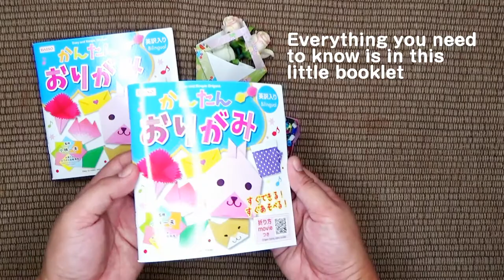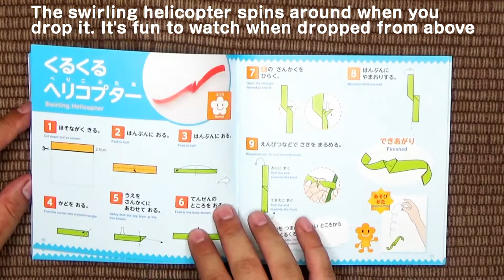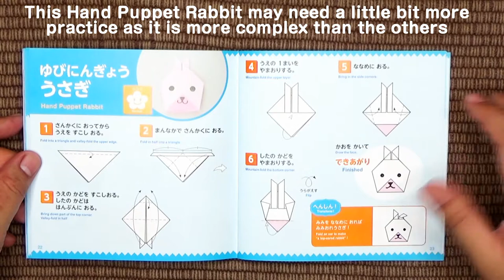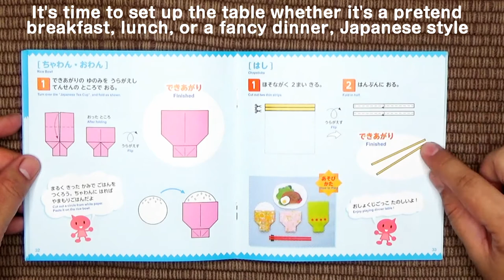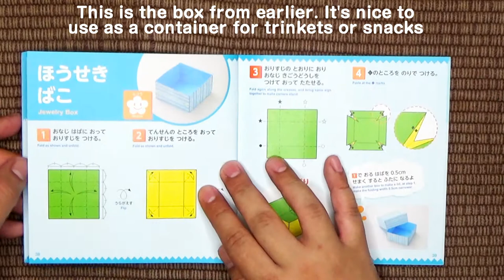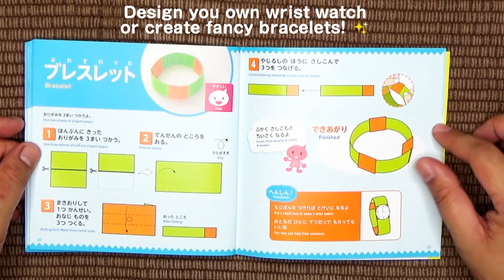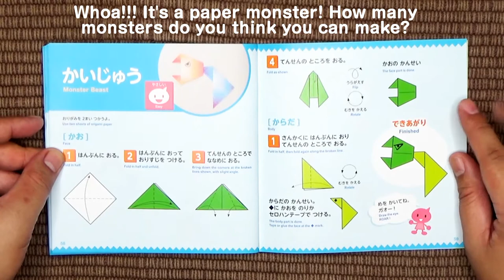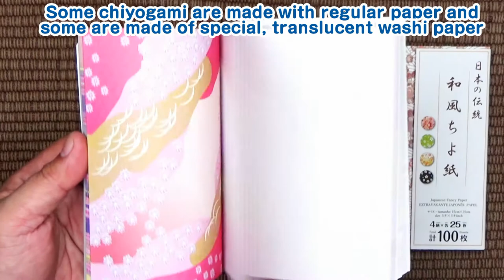Unboxing and Review: DAISO Easy Origami Book Flip Through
Hi everyone!
DAISO Easy Origami Book Flip Through

Featured on Today's Video:
DAISO Easy Origami Book
DAISO Chiyogami Origami Paper

Thanks!